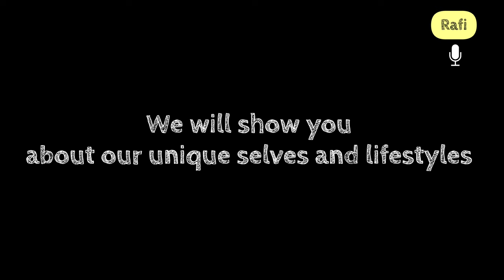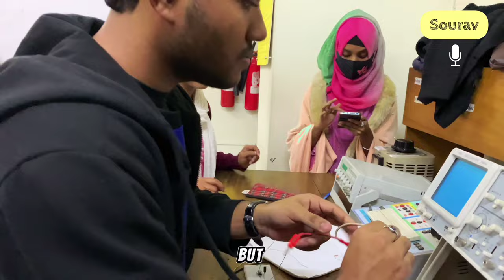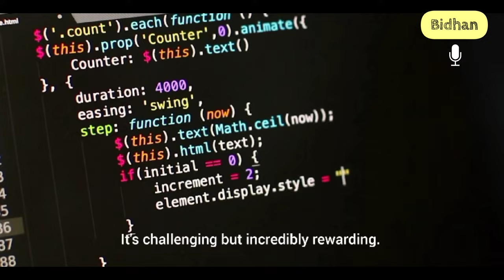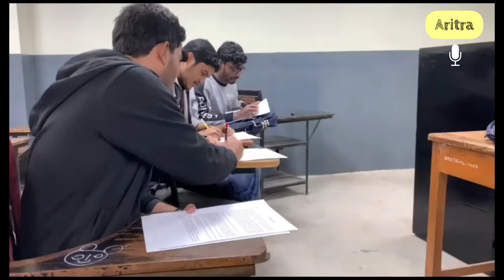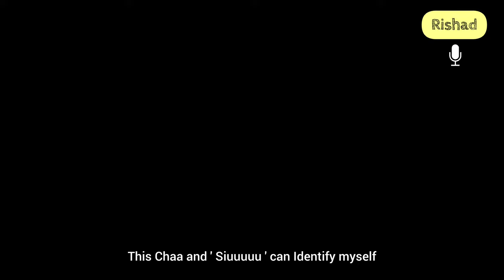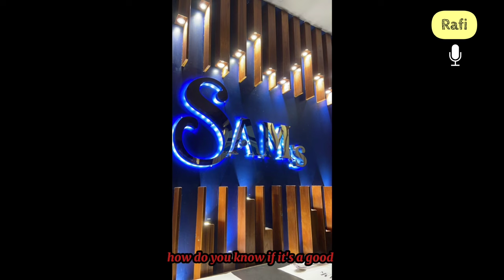Daily Life Vlog | Unique Lifestyles of five friends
0:00 - Intro
0:11 - A Disciplined Boy
1:27 - An Obedient Boy
3:17 - A Principal Boy
4:40 - A Sleepy Man
6:00 - A Family Man
8:06 - Korraaaa Outro